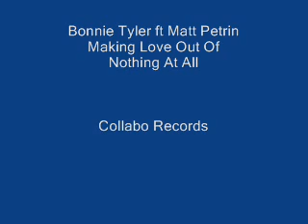France's Matt Petrin FT Bonnie Tyler "Making Love Out Of Nothing At All" Francais version coming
and post
France's Matt Petrin FT Bonnie Tyler "Making Love Out Of Nothing At All" Francais version coming 2010